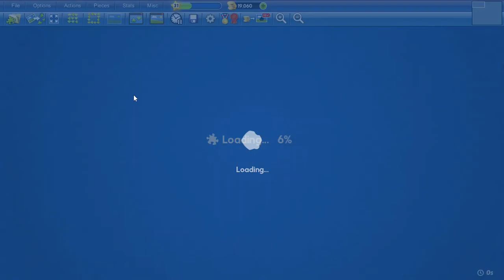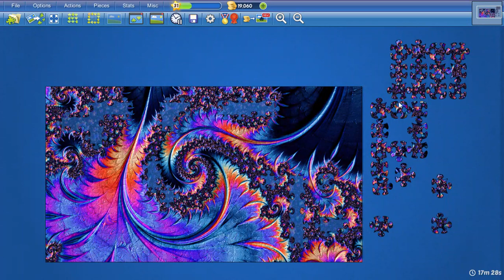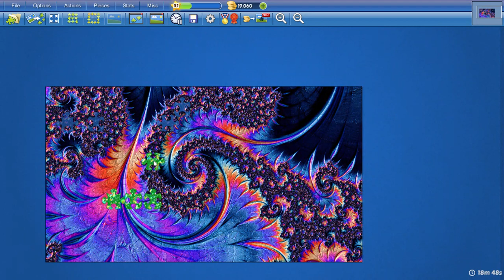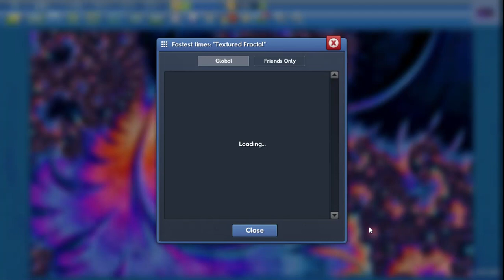Textured Fractal in 18min53s